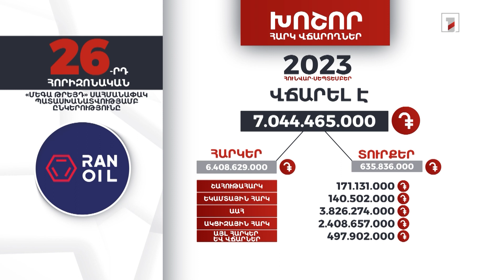«Մեգա թրեյդ» ընկերությունը 2023-ի հունվար-սեպտեմբերին 7 մլրդ 44 մլն դրամի հարկեր և տուրքեր է վճարել